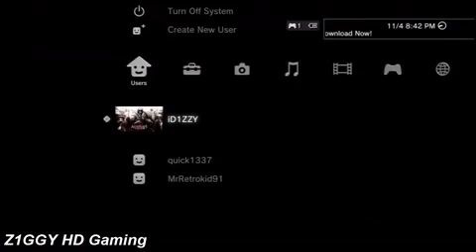Naruto Shippuden- Ultimate Ninja Storm 2 Free Battle Part 1-4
Declaimer: I DO NOT OWN THIS ANIME (NARUTO) OR THE MUSIC! THIS IS PURELY FAN MADE SO DO NOT HURT ME OR MY VIDEO YOUTUBE, PLEASE!!!